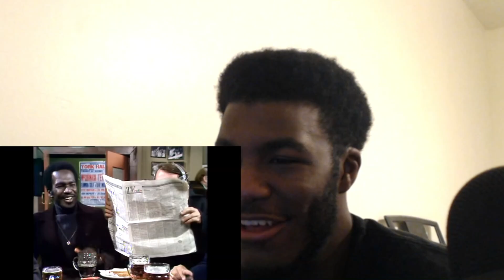Love Thy Neighbour "The Ante Natal Clinic" Reaction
Check out my Dailymotion page for all content that is blocked on YouTube